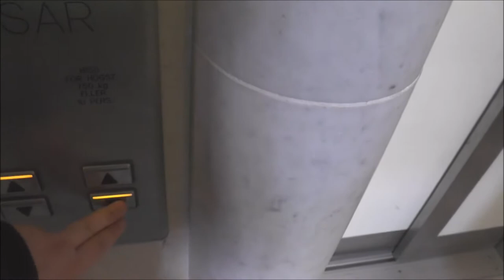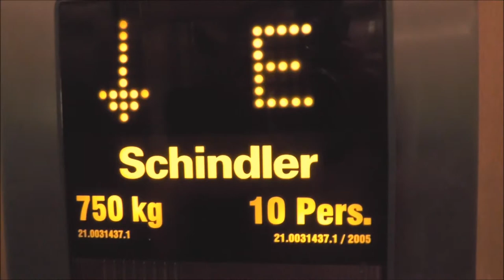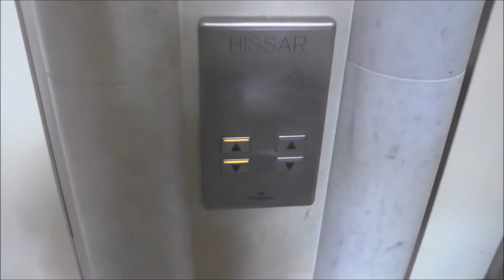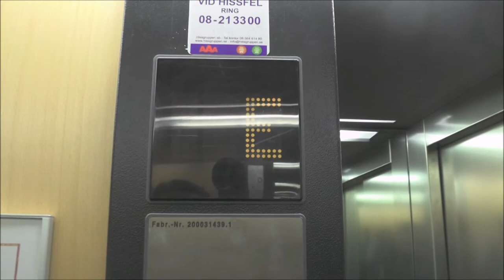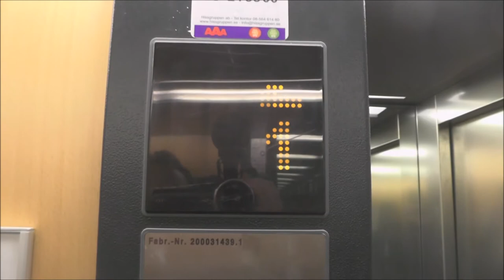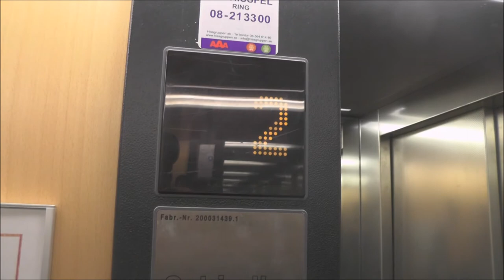2005 Schindler Eurolift Traction elevators @ Gamla Brogatan 36, Stockholm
Manufacturer:
Installation year:
Current moderniser:
Latest modernisation year:
Serial Number:
Capacity: _Kg (_lbs.) - _ Persons
Floors: _ =

Location: Gamla Brogatan 36, Stockholm (Norrmalm) SWEDEN!